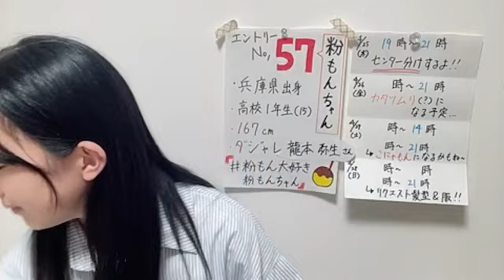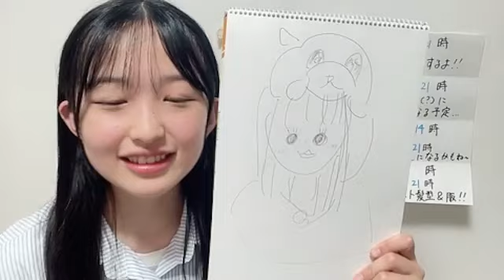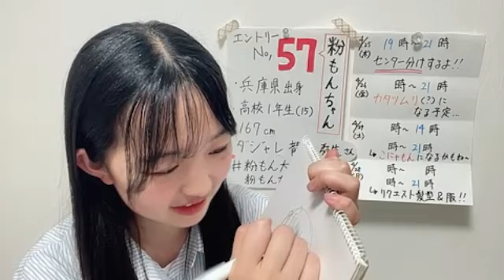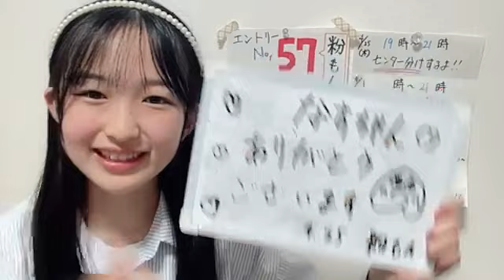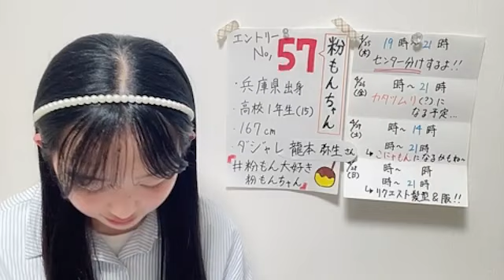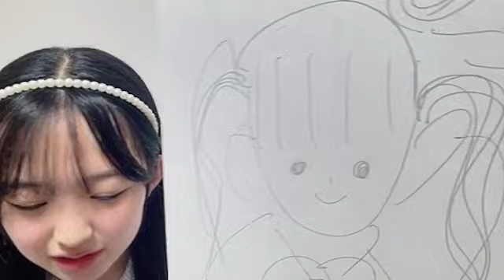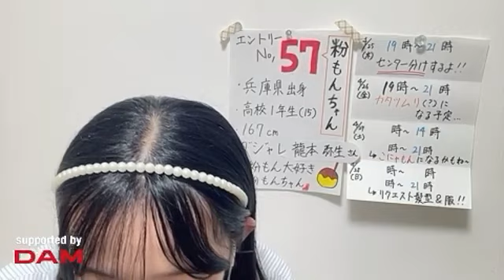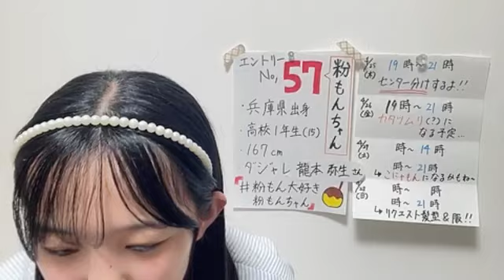nmb48 10th 57 2024年04月25日19時02分58秒 NMB48 第10期候補生エントリーナンバー57番